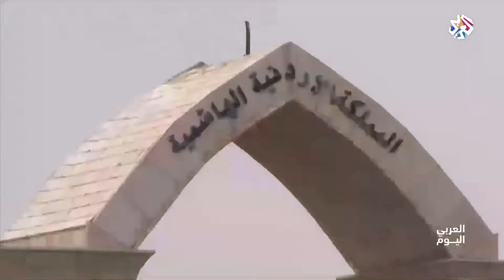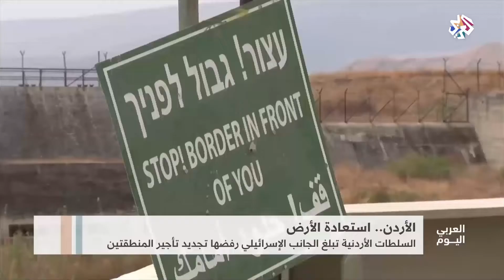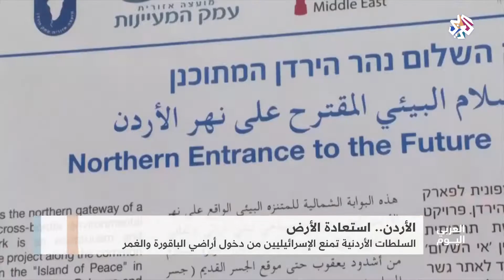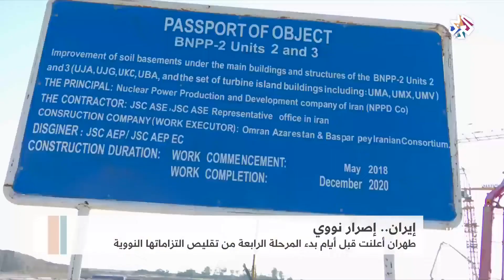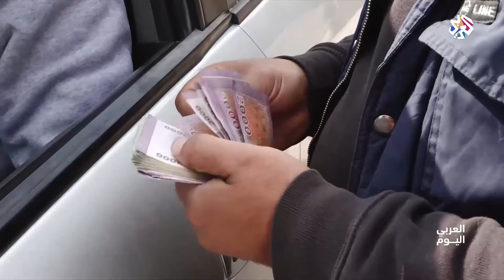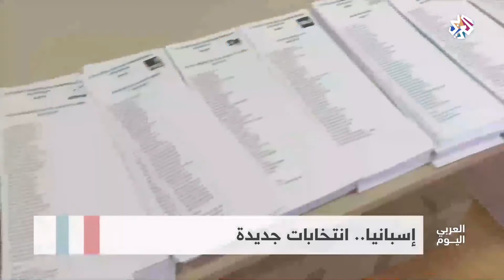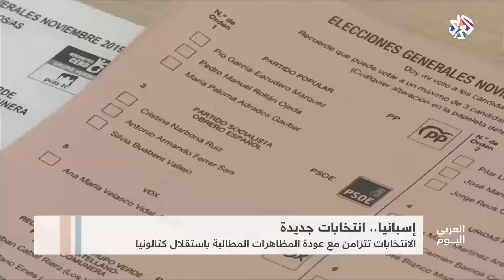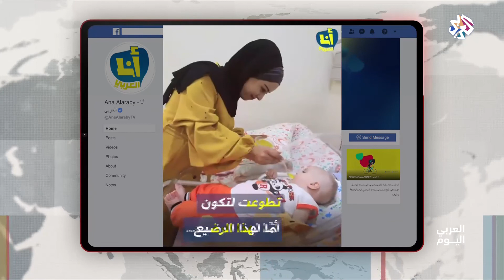العربي اليوم│10-11-2019│الحلقة كاملة